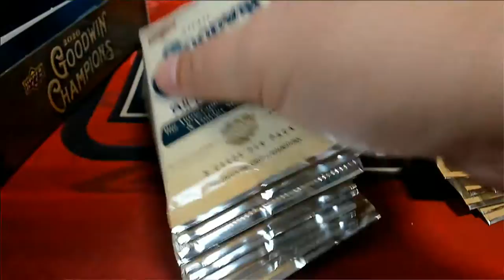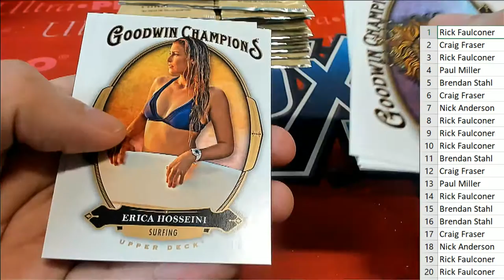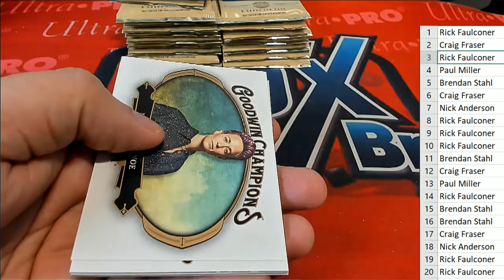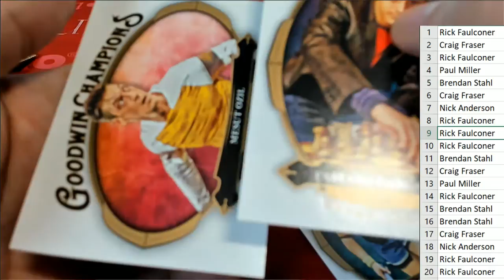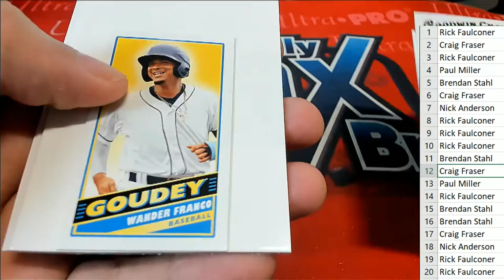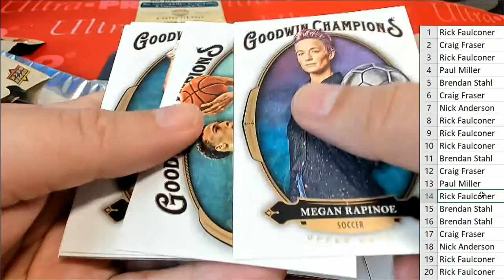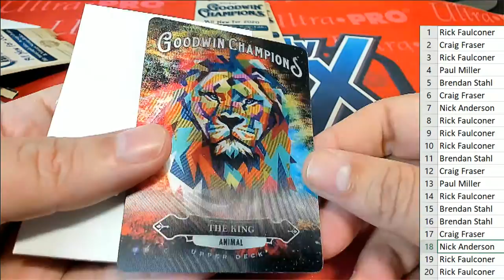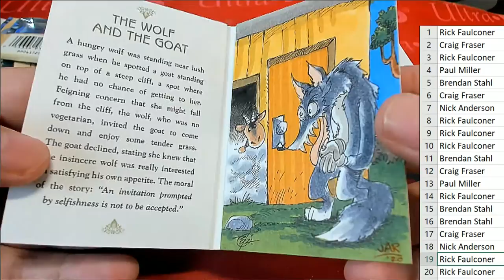2020 Upper Deck Goodwin BOX ID UDGOODWIN163